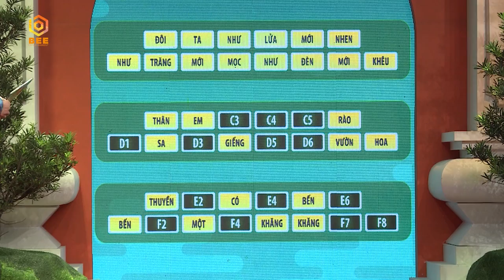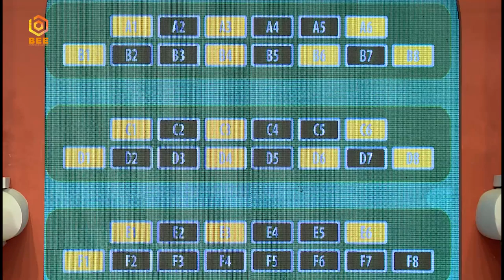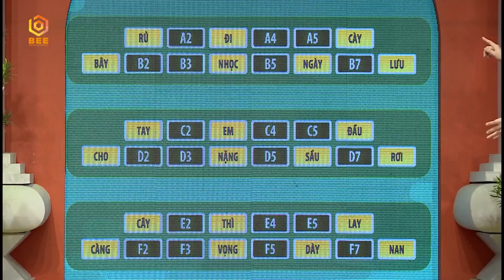SAO HAY CHỮ ĐẶC BIỆT | TẬP 26 FULL: Gin Tuấn Kiệt đi đường quyền mạnh bạo với Trịnh Thảo